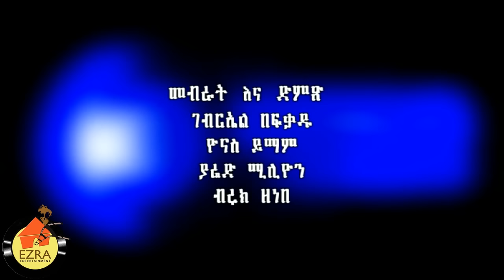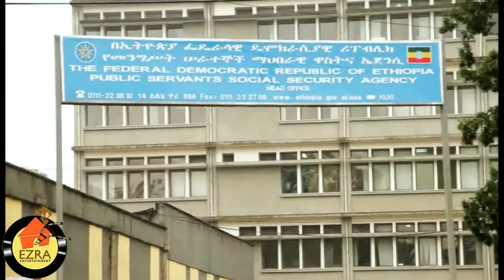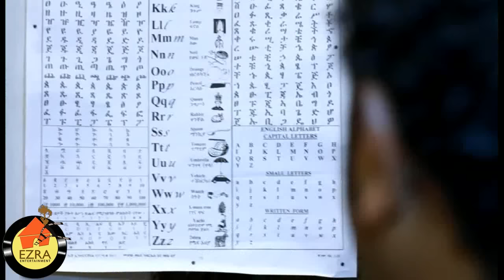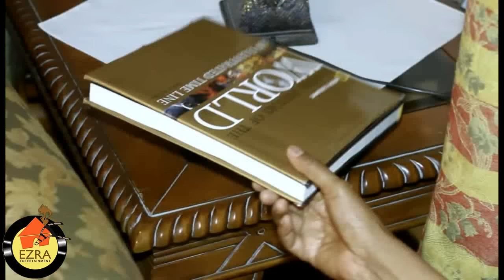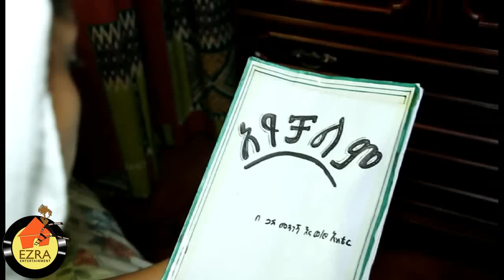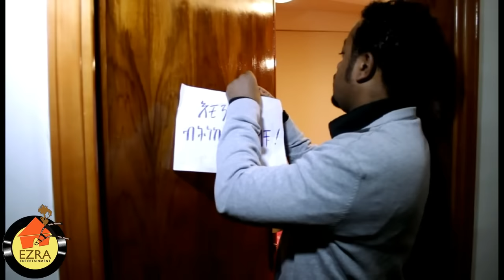የኛ ቤተሰብ - Ethiopian Movie - Yegna Beteseb Full (የኛ ቤተሰብ) 2015